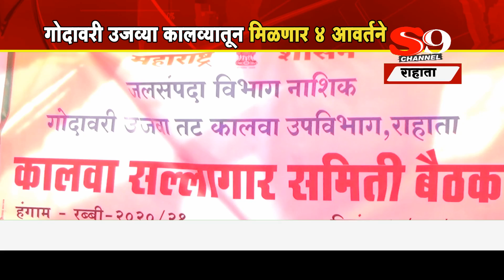राहाता - गोदावरी उजव्या कालव्यातून मिळणार ४ आवर्तने : अन्न व नागरी पुरवठामंत्री ना.छगन भुजबळ